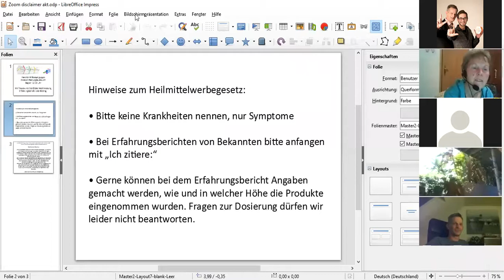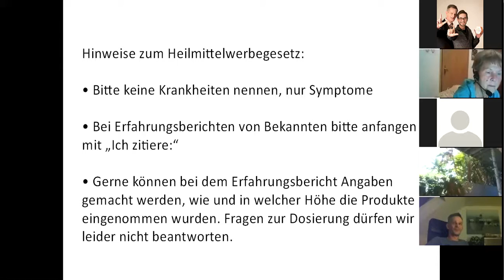Erfahrungsaustausch zu Laminine & Co vom 28.03.2018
Anwender und Interessenten der Produkte der Firma LifePharm Global tauschen sich live über ihre Erfahrungen aus.
Schwerpunkte: Erfahrungen mit Schmerzen, Sehkraftveränderungen und Haut, Haare, Eitelkeit ;)